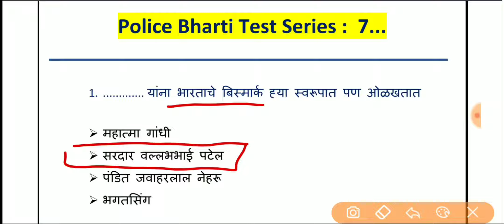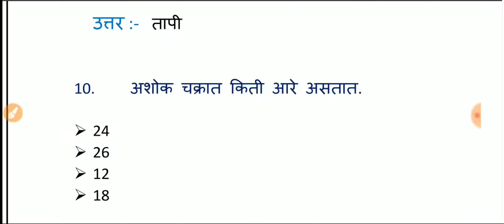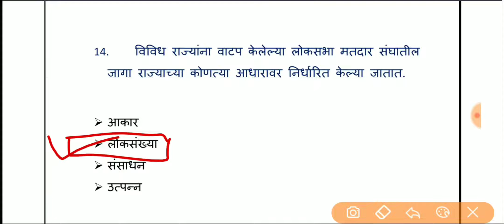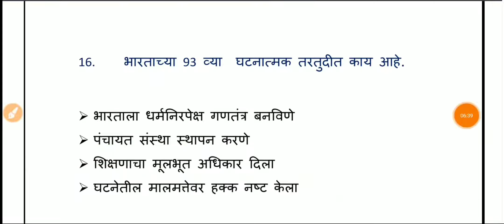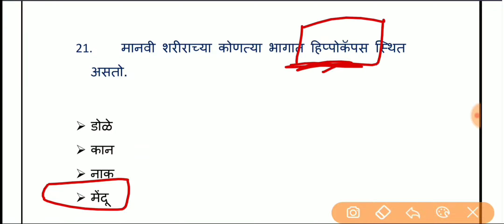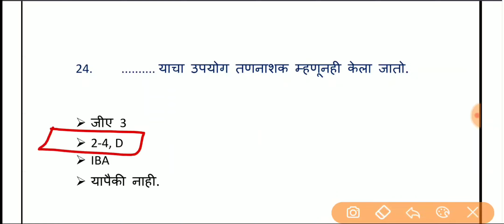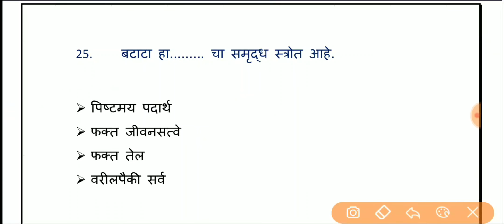मोफत Test Series No - 7 | Police Bharti 2020 | पोलिस भरती 2020 | पोलिस भरती सराव प्रश्नपत्रिका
​@Abhyas Te Adhikari
या channel वर सर्व भावी अधिकारींचे स्वागत आहे

आज आपण पोलिस भरती सराव प्रश्नपत्रिका
Test Series - 7 I Police Bharti GK 2020 पाहणार आहोत.

Abhyas Te Adhikari
test series police bharti
police bharti test series